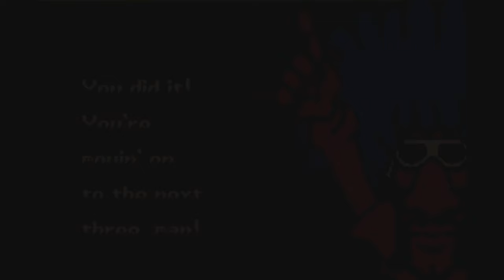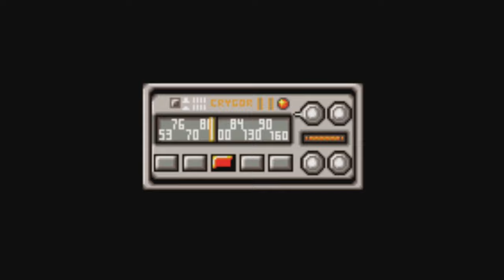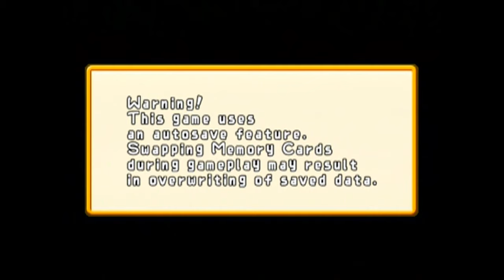WarioWare, Inc.: Mega Microgame$! (GameBoy Advance & GameCube) - Let's Play 1001 Games - Episode 424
Get ready for randomness!

WarioWare, Inc.: Mega Microgame$!

WarioWare, Inc.: Mega Microgames!,[a] stylized as WarioWare, Inc.: Mega Microgame$! and known in the PAL region as WarioWare, Inc.: Minigame Mania, is a minigame compilation video game for the Game Boy Advance. The debut title in the WarioWare series, the game is about rapid completion of "microgames", short minigames given to the player consecutively and with increasing speed per each game complete. Developed by Nintendo R&D1 and published by Nintendo, the game was inspired by the "Sound Bomber" mode of Mario Artist: Polygon Studio for the Nintendo 64DD. The game was produced by Takehiro Izushi and directed by Hirofumi Matsuoka. Matsuoka was also the director of Polygon Studio. Mega Microgames! was released in 2003; in Japan in March, in North America and Europe in May and in Australia in June.

Upon its release, WarioWare, Inc.: Mega Microgames! received critical acclaim, winning GameSpot's Editor's Choice Award and Most Innovative Game Award of 2003, among other awards. The game went on to receive a multiplayer-focused remake called WarioWare, Inc.: Mega Party Games! on the GameCube.

The game went on to spawn the WarioWare series of video games, which all have the same formula of gameplay as the debut title, with the exception of Game & Wario. "Pyoro" and "Paper Plane", two bonus minigames that appear in Mega Microgames!, were re-worked into two full titles for the Nintendo DS and sold as DSiWare as Bird & Beans and Paper Airplane Chase. In addition, some of the microgames featured in Mega Microgames! also appear in WarioWare Gold. The game has also been re-released through the Virtual Console on Wii U and Nintendo 3DS.

WarioWare's inception began during the development of Mario Artist: Polygon Studio, a successor to Mario Paint being developed for the Nintendo 64DD; a game where players could create three-dimensional models and animate them. A feature of Polygon Studio was a mode called "Sound Bomber", where the player completes rapid consecutive "microgames". This idea would be re-used for Mega Microgames! for a full-fledged video game.[9] In addition, many of the mini-games in Polygon Studio bear heavy resemblance to some microgames found in Mega Microgames!.[10]

The development team used post-it notes in order to come up with microgame ideas; whenever someone had an idea for a microgame, they would write it down on a note and stick it to the director's table. The game became well-known around the department, as other members not working on the game gave their ideas as well.[9] Microgames that were too obscene or "too Japanese" were cut to make sure all people playing could understand the game.[9] As individual programmers coded individual microgames, each microgame has a vastly different artstyle.[9]

At first, the game was developed without the knowledge or consent of Nintendo. A team inside Nintendo R&D1 came up with the idea and started developing the game for the Game Boy Advance without their manager's knowledge. Later, they presented the game to their manager, who said "okay" to the idea.[9] According to Yoshio Sakamoto, Wario was chosen as the game's protagonist as he "is always doing stupid things and is really idiotic".